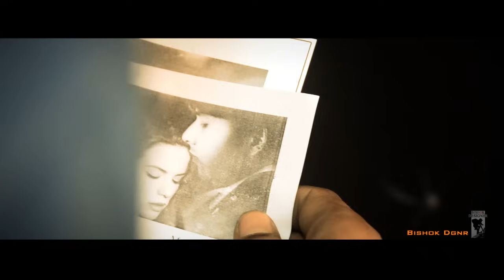Waqt Kate Nahin Katta Hai Tere Bina Mere Sajan | Best Cover Video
Waaaw Kate Backinsale IN Bollywood Song
You Must Watch this Song (How Edited and mixed video with Kate Beckinsale Hollywood actress

Bishok Dgnr ft Kate Backinsale
Waqt kate nahi kat ta hai Official Music Video

waqt kate nahin katta hai tere bina mere hd

waqt kate nahin katta hai

waqt kate nahin katta tere bina mere sajan

Waqt Kate Nahin Katta Hai [Full Song] | Junoon | Rahul Roy, Pooja Bhatt
Waqt Kate Nahin Kat Ta Hai - YouTube
Waqt Kate Nahin Katta Hai Tere Bina Mere Sajan ( "I'll keep U in my heart till its very last beat )

Email & other Contacts

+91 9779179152